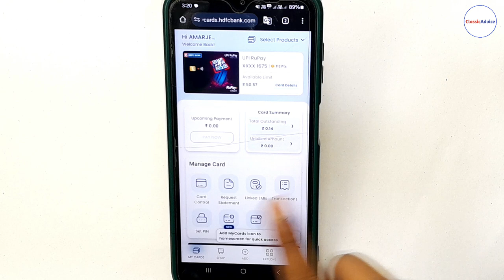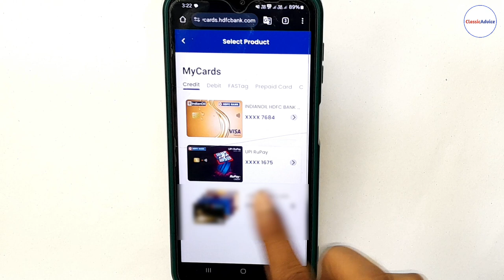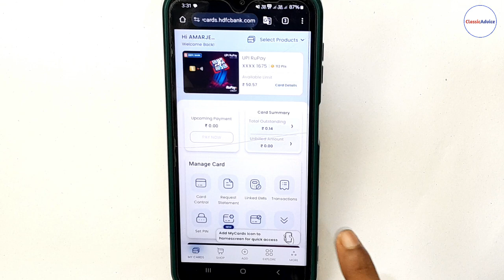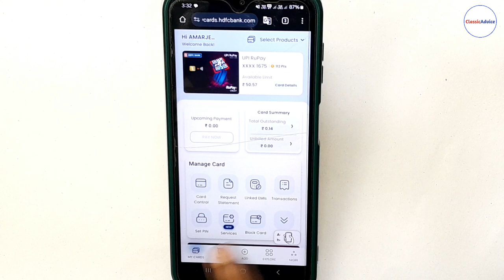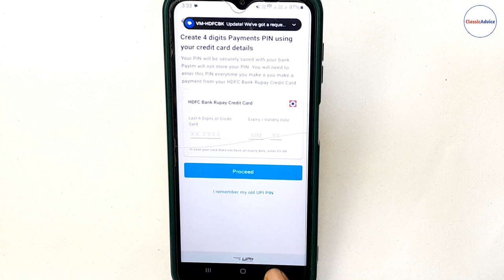HDFC Rupay UPI credit card number CVV and expiry date kaise dekhe | HDFC Rupay UPI credit card 2024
नमस्कार friends, इस video में हमलोग HDFC Rupay UPI credit card का card details like CVV, card number and expiry date देखना सीखेंगे और साथ ही HDFC Rupay UPI credit card को Paytm, phonepe, Google pay etc में link कैसे करते हैं इसकी complete live process जानेंगे, तो आप इस video को end तक जरूर देखिएगा okay.